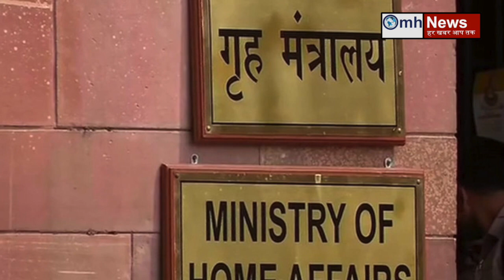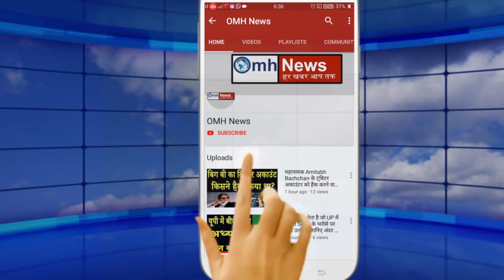Ajit Doval went to Markaz Tablighi Jamaat on order of Amit Shah